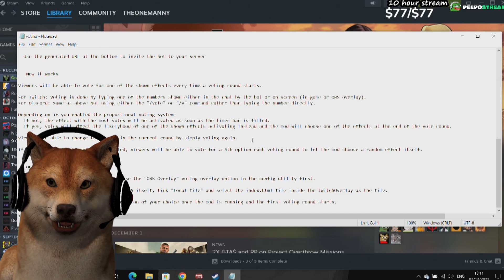DOG PLAYS GTA V CHAOS MOD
Desciption about video wowee